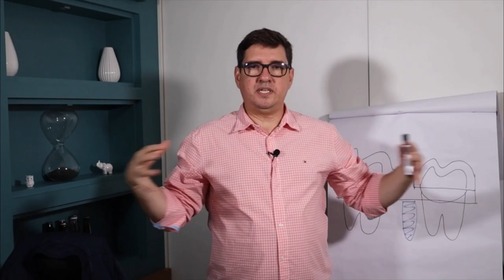Foi difícil mudar de técnica?